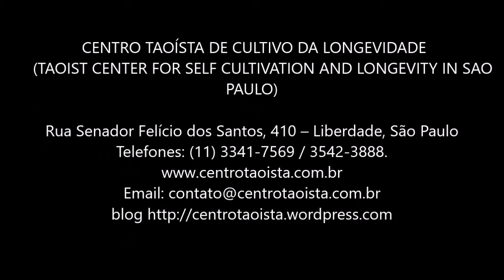4° Encontro: Lidando com estresse da profissão e reequilíbrio energético.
4° Encontro de Energia e Saúde:

 Estresse e desgaste energético da profissão e a importância do reequilíbrio emocional para o cultivo da saúde e longevidade, através da Acupuntura do treino de energia Chi Kung, Qi kong para evitar agravamento de doenças.

4th MEETING ABOUT HEALTH AND ENERGY:

Dealing with stress, anxiety of daily life work, professional and occupational hazard.
 Acupuncture and energy training( Chi Kung, Qi Kong) are valuable tools to avoid more health complications.

The original language is portuguese but english captions are available on Youtube.
To turn ON Translate Captions (CC) on YouTube videos.
click on the (CC) button located at lower right corner and select ON and then select translate captions.
A list of languages will appear in the middle of screen, scroll down the list and select ENGLISH or others LANGUAGES THAT ARE AVAILABLE.